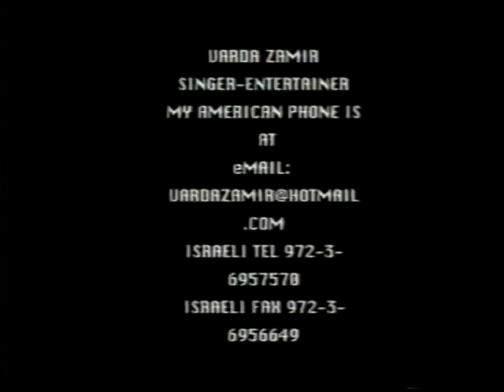varda zamir 1